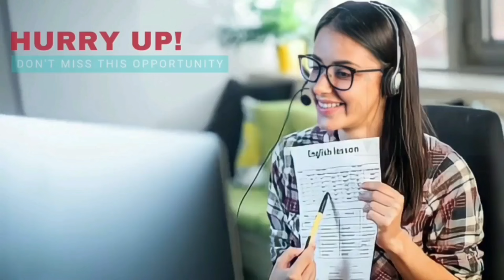BIJAPUR ME SATISH PATIL NE DI EK NAI MISAL 22-01-2024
SNEWSEEXPRESS SACH KI AAWAZ KISIBI NEWS KE LIYE IS NAMBAR PER CONTACT KARE S NEWS EXPRESS SACH KI AAWAZ BIJAPUR ME SATISH PATIL NE DI EK NAI MISAL SACH KI AAWAZ